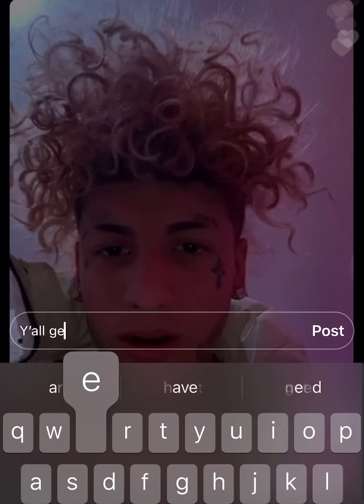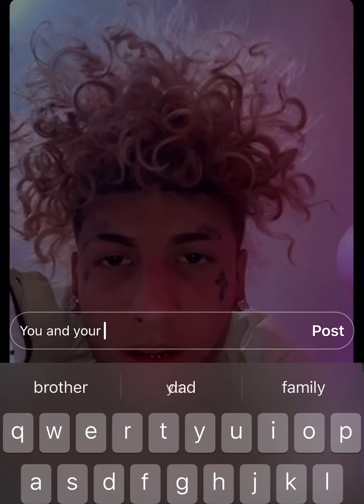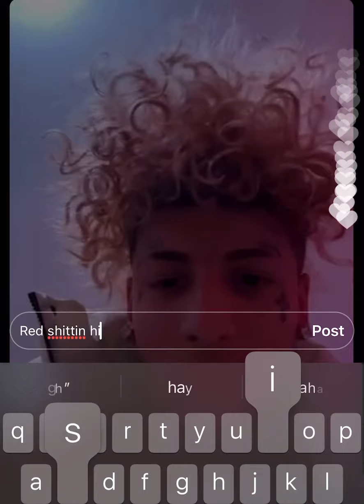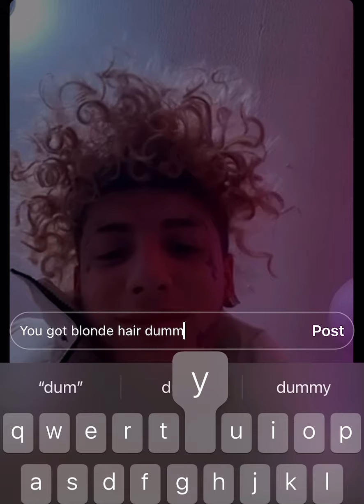Redd4x gets pressed by delinquent